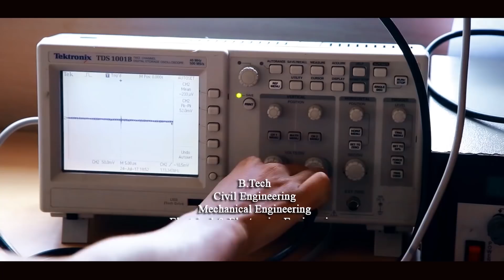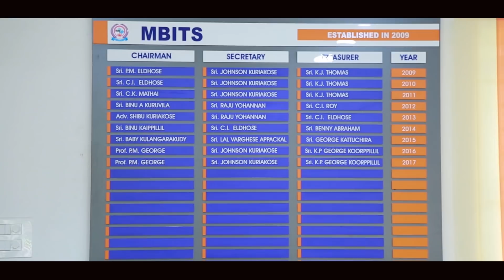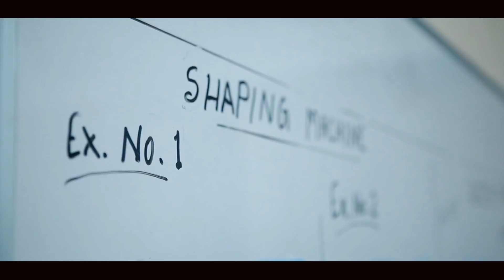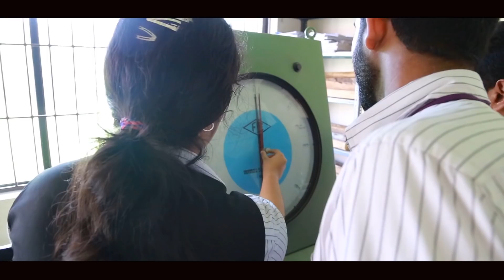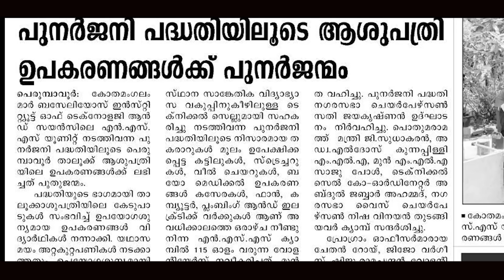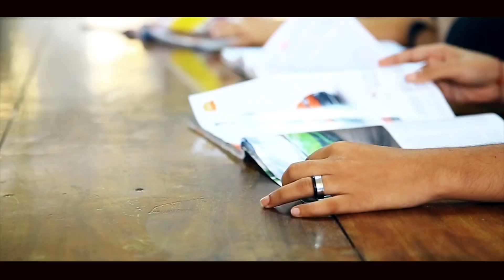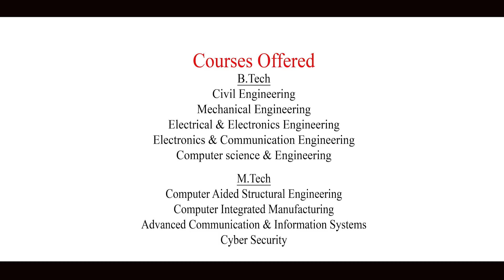MBITS Documentary | MAR BASELIOS INSTITUTE OF TECHNOLOGY AND SCIENCE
Mar Baselios Institute of Technology and Science (MBITS), Kothamangalam, Cochin, Kerala  was started in the year 2009 upholding the motto, “Wisdom Crowns Knowledge”  and  aims to  provide quality higher education at par with international standards.  The institute offers various B.Tech and M.Tech courses with 468 annual intake, highly affordable fee structure and scholarships provided by Mar Thoma Cheriapally, Kothamangalam and Government of India. The global standards set at MBITS in the field of teaching, research and constantly encourages students for a relentless pursuit of excellence through highly experienced teachers.The institute imparts innovative technical education and give importance to discipline, result, placement and prepare the students technologically superior and ethically strong.